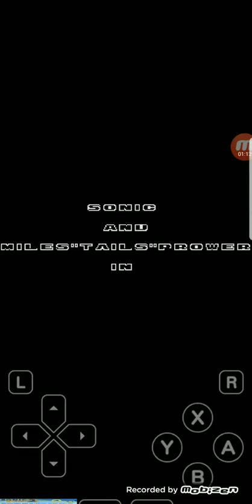[[CRINGE]] Game Over - Sonic The Hedgehog 2 [Spanish Ds Bootleg]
I made a het parody and it sucks